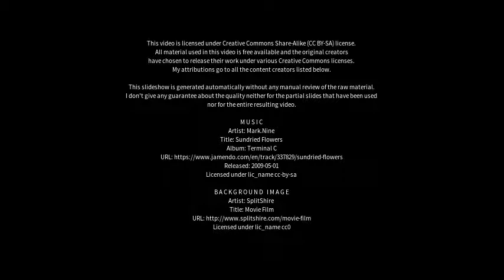Best places to visit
Best places to visit - Iserlohn (Germany) Best places to visit - Slideshows from all over the world - City trips, nature pictures, etc.